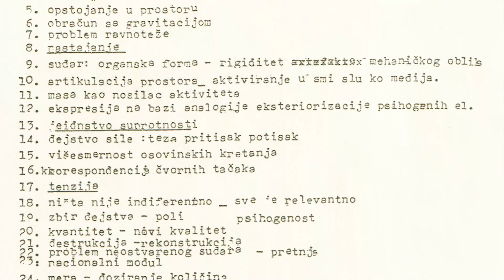Art zona: Ekstremni individualizam Olge Jevrić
Stvaralačka pozicija vajarke, akademika Olge Jevrić, još je pedesetih godina 20. veka, označena terminom "ekstremni individualizam".

Tada je ona, u našoj sredini, otvorila put apstraktnom mišljenju u skulpturi. Olga Jevrić bila je prva žena, čiji je rad predstavljen u paviljonu Jugoslavije na Venecijanskom bijenalu, 1958. godine, ali je i prva žena vajar koja je u istoriji Srpske akademje nauka i umetnosti postala njen član. Njeno delo predstavlja istaknuti segment srpske, jugoslovenske, ali i evropske likovne baštine. Povodom stogodišnjice od rođenja Olge Jevrić, u Galeriji Srpske akademije nauka i umetnosti u Beogradu, krajem 2022. godine, priređena je izložba naslovljena "Kompozicija i struktura", koja je obuhvatala 200 dela, nastalih između 1943. i 2000. godine. Prvi put objedinjena, predstavljena su njena dva velika legata - dela koja baštini Kuća legata i skulpture manjih i srednjih formata koje se čuvaju u sklopu Umetničke zbirke Srpske akademije nauka i umetnosti. Takođe, obuhvaćeno je i nekoliko ostvarenja iz muzejskih i privatnih zbirki. Povodom ove izložbe veliki broj skulptura je restauriran.

Olga Jevrić je preminula 2014. godine. Posle njene smrti interesovanje za njeno stvaralaštvo ne jenjava. Priređene su samostalne izložbe u Institutu Henrija Mura u Lidsu i u Galeriji Pir u Londonu, a Galerija Tejt modern je za svoju kolekciju otkupila nekoliko njenih skulptura.Uz inserte iz razgovora sa Olgom Jevrić, kog je urednica ove emisije vodila sa vajarkom 2001. godine, o njenom stvaralaštvu i ličnosti govore istoričari umetnosti dr Ana Ereš, prof. dr Ješa Denegri, Dina Pavić, i kustosi izložbe Žaklina Marković i Dejan Vučetić.

Urednik i scenarista: Danijela Purešević
Montažer: Slobodan Bajkić
Režija: Marko Šotra